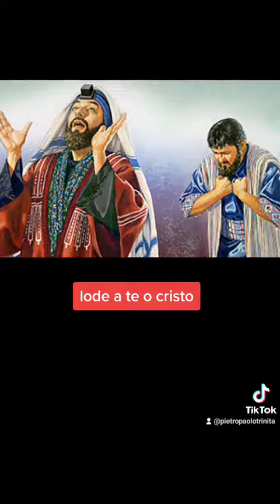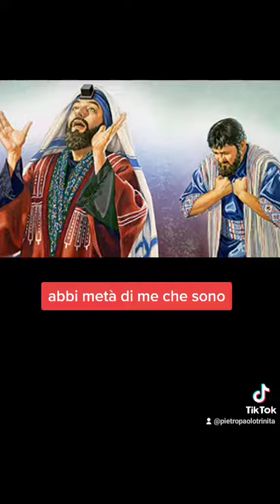Il pubblicano e il fariseo _ Vangelo del giorno 18 marzo 2023